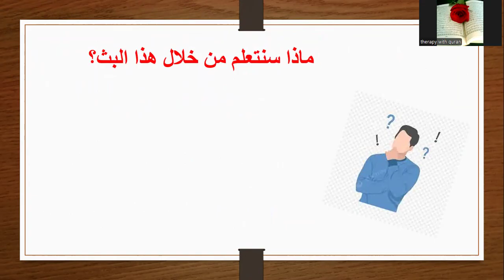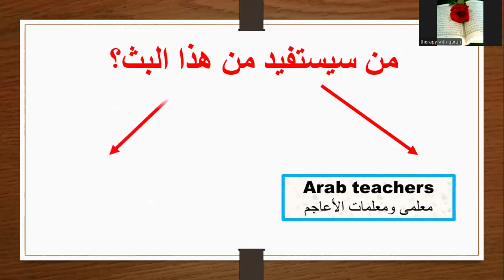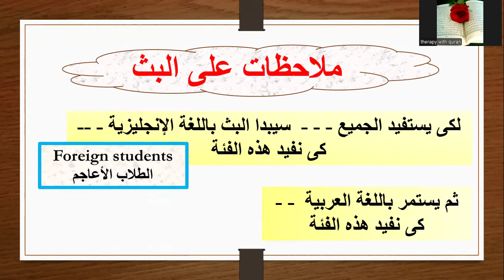نحن فى انتظاركم يوم البث المباشر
بمناسبة انتهاء كورس النورانى المجانى  لتعليم الأعاجم  -- - - --
يسعدنا ان نلقاكم قريبا
موعد البث  الاحد القادم بتاريخ 17/11/2024   الساعه الثامنة مساء بتوقيت مصر على قناتنا على اليوتيوب - -- -  فى انتظاركم